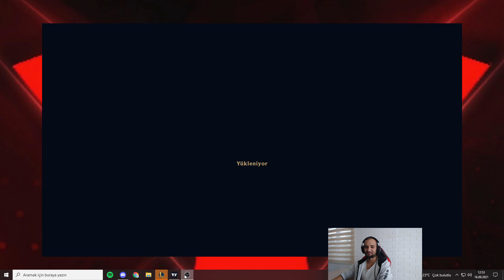Expwy | FULL CAN ÇALMA SWAİN!! AŞIRI GÜÇLÜ 1V9 ÖLÜMSÜZ TEK ATIYOR!?? BÖYLESİNİ İLK DEFA DENİYORUM!!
❓ KİMSİN SEN ❓
Merhaba, Ben Volkan. 23 yaşındayım. Her Sezon Lol'de Challenger'a Kasıp Bilgi Ve Tecrübelerimi Youtube Üzerinden Gerek Canlı Yayın Gerek Paylaştığım Videolar İle Sizlere Aktarmaya Çalışıyorum.